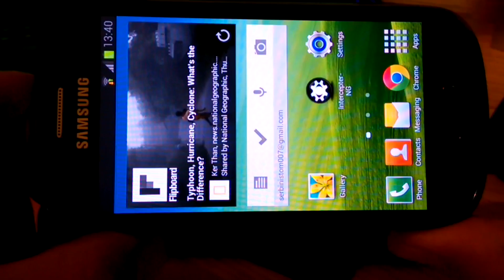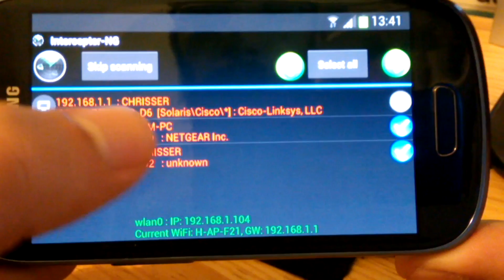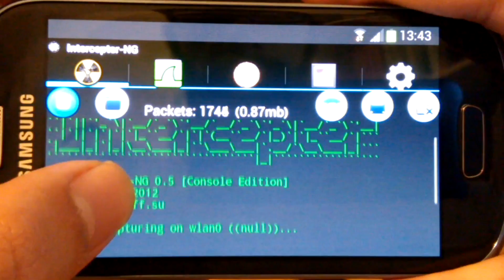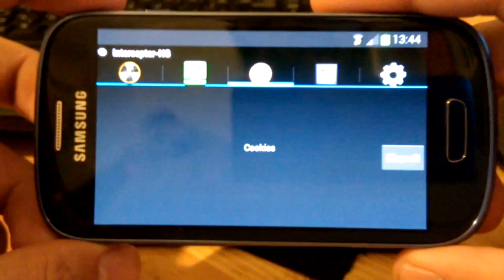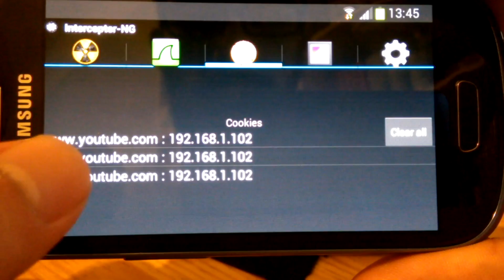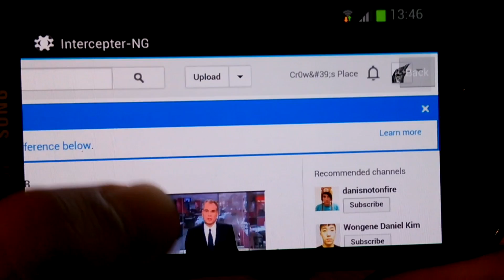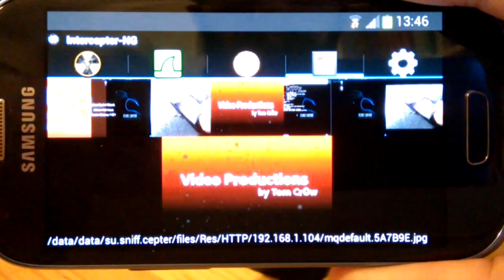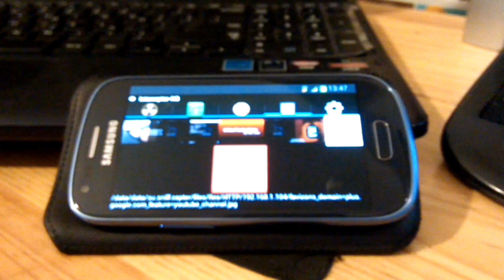Hacking with Android Part 1: Intercepter-NG (HD)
In this tutorial for Cr0w's Place we are starting a new series of videos called Hacking with Android and as the title says we are going to see applications that helps us to perform Penetration Testing Attacks.

In part 1 of this series we are working with Intercepter-NG. Intercepter-NG is a multifunctional network toolkit for various types of IT specialists. It has functionality of
several famous separate tools and more over offers a good and unique alternative of Wireshark for android.

The main features are:
* SSL Stripping
* ARP Poisoning
* Session Hijager
* Network Discovery with OS Detection
* Network Traffic Analysis
* Passwords Recovery
* Files Recovery
Runs on Android 2.3.3+ with root+busybox